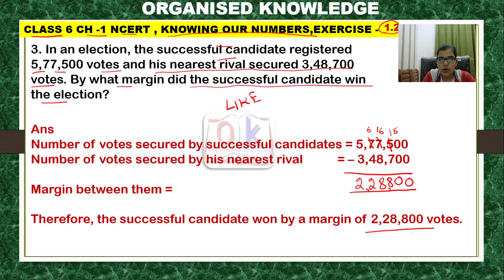CLASS 6 MATHS CHAPTER - 1 EX 1.2 Q 3 Exercise 1.2 : question 3 -Number system NCERT CBSE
CLASS 6 MATHS CHAPTER - 1 EX 1.2 Q 3 Exercise 1.2 : question 1 -Number system NCERT CBSE